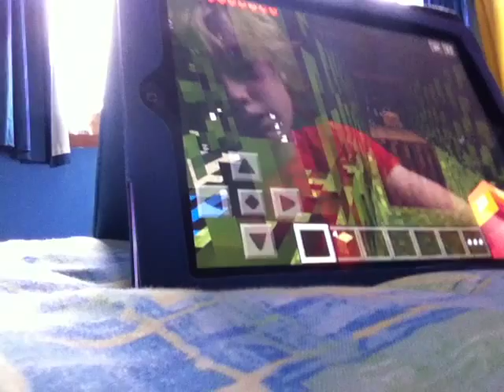Minecraft PE:series's 1:part 1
Plz of you can't hear turn up the volume as I'm recoding on my iPhone 5.hope you enjoy the vid and I be been UFD!